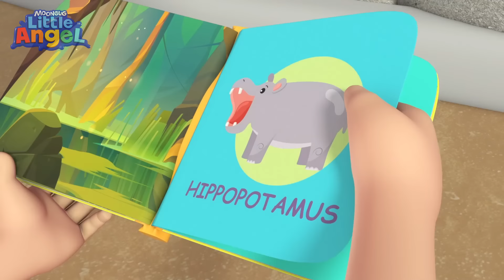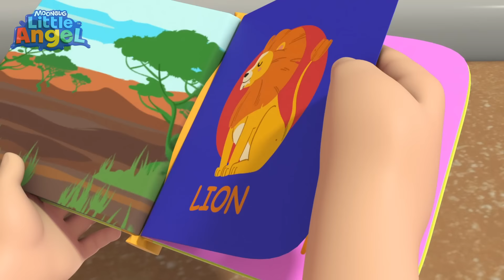Joãozinho e o Bolinho da Vovó | 1 HORA de Músicas Infantis em Português 🎵 | Little Angel Brasil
Assista a este Sing-Along em 3D da Little Angel.

Ouça as Canções de Ninar da Little Angel nos Serviços de Música

Essas rimas para crianças ajudam a ensinar habilidades básicas e melhoram a capacidade delas de compreender e seguir instruções. As canções de ninar e músicas infantis aceleram a consciência fonética, melhorando a compreensão de palavras, leitura e habilidades de escrita das crianças.

00:00 Chef Joãozinho e o Bolinho da Vovó
03:49 Bingo o Amigão do Joãozinho
07:44 Joãozinho Brinca com a Dona Aranha
11:33 Bebê Tubarão e Joãozinho no Aquário
14:42 Sai Fora Bicho! Joãozinho na Terra dos Insetos
18:55 Um Dia no Zoológico com os Animais
22:14 Os Sons dos Animais São baixinhos e ALTOS Joãozinho
24:41 LA0563BPOR
27:22 Seu McDonald Tinha uma Fazenda
31:27 A Dona Aranha se Perdeu Joãozinho
35:17 A Páscoa do Joãozinho
38:15 Que Bicho Esquisito é esse, Joãozinho?
41:15 Não Macaquinho Não
44:30 Tem um Gambá na Casa do Joãozinho
48:19 Ovelha Negra
51:18 Os Animais Visitam a Turminha do Joãozinho
54:40 A Dona Aranha é Mamãe
56:53 O Meu Bichinho é o Camaleão Joãozinho
1:00:25 Bingo